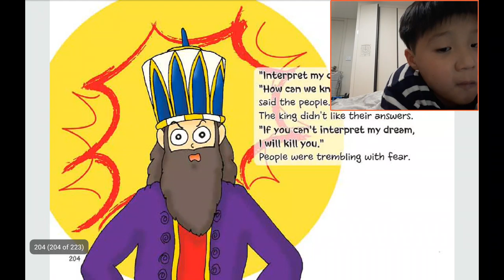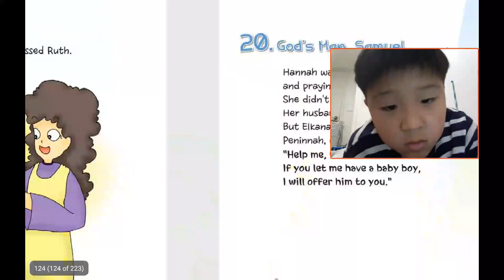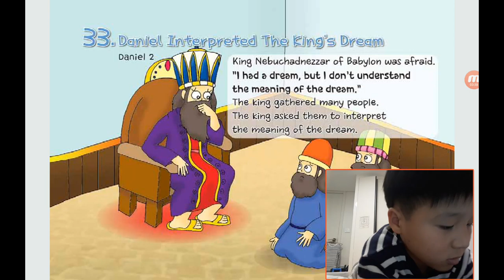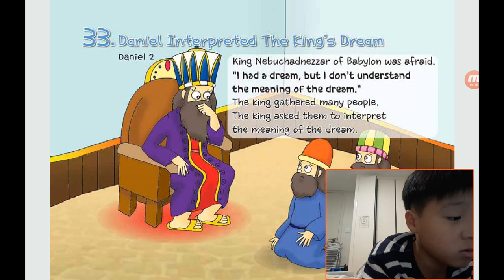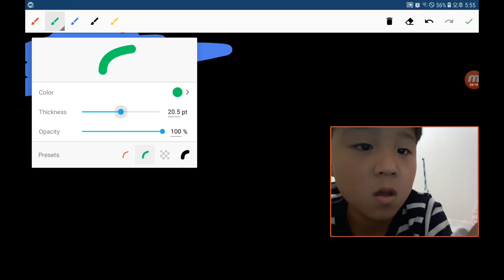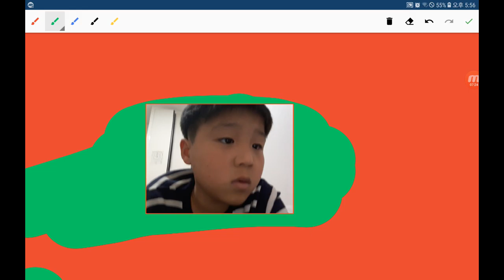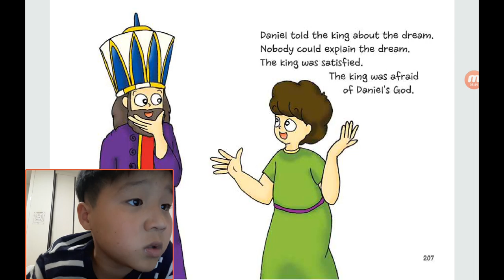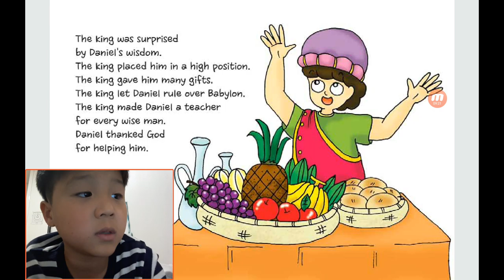‹Kids›Soo：원더풀스토리 20191119, 다니엘의 이야기